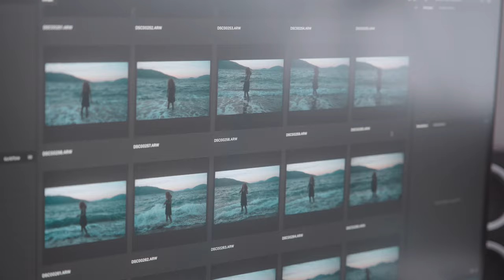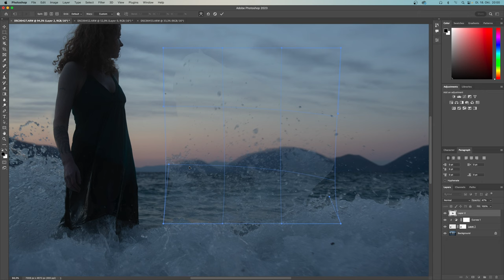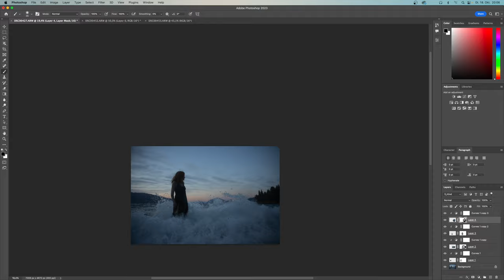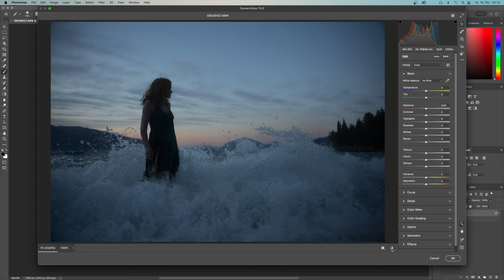How To Combine Multiple Images Into One Photo | Photoshop Tutorial (2022)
This video shows you how to combine multiple images into one photo using Adobe Photoshop. This can be very helpful to make your photo look more dynamic or when you simply can't decide which photo you like best. It's also an easy way to get started using photoshop, because it's some basic knowledge. I hope you'll lean something from it and that you enjoyed this video!